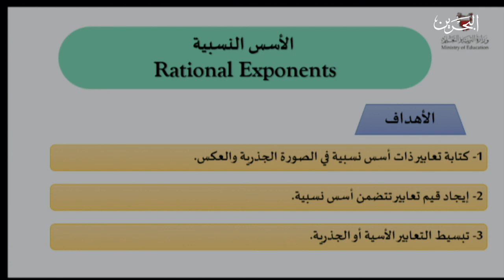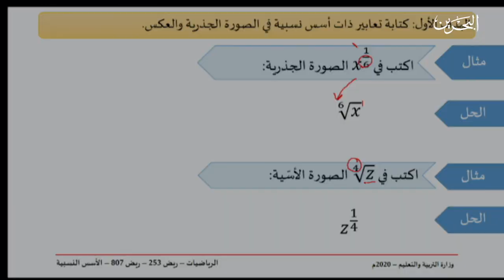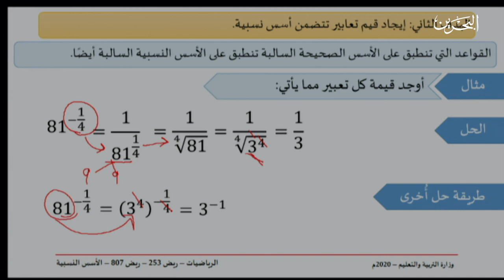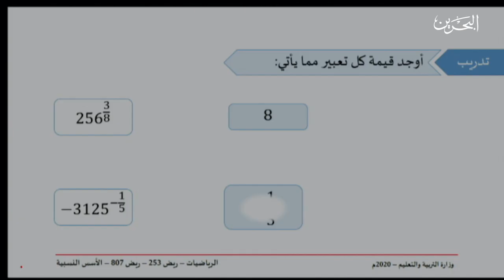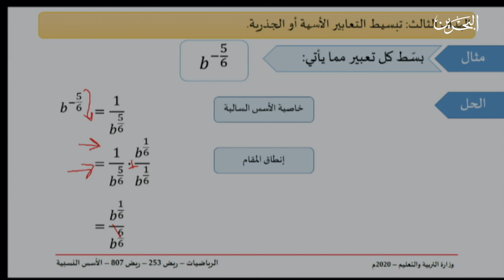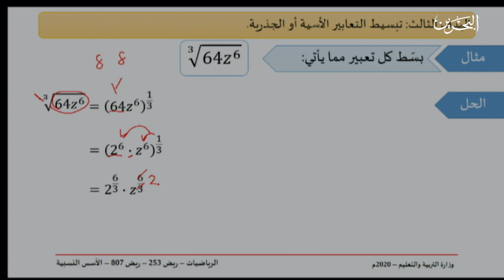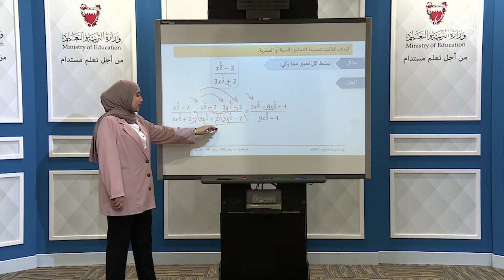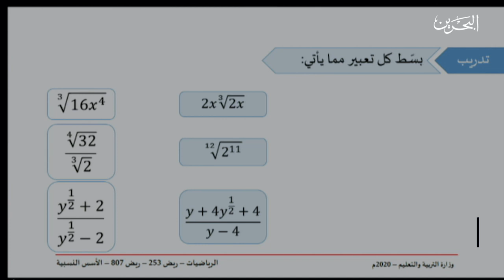ريض 807 - 253 | الأسس النسبية